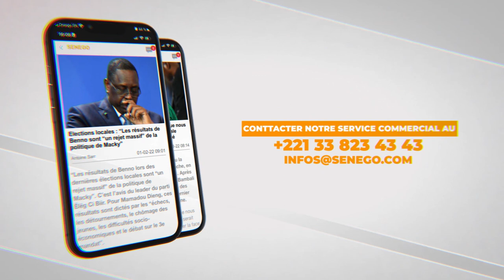Magal 2022 : Ce Baye Fall dévoile le secret de Cheikh Ibrahima Fall (Senego Tv)